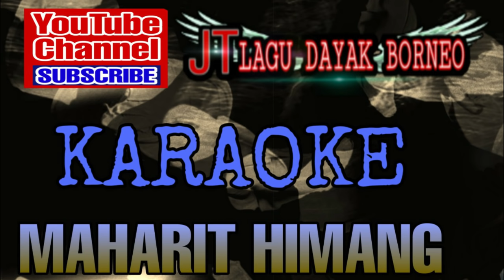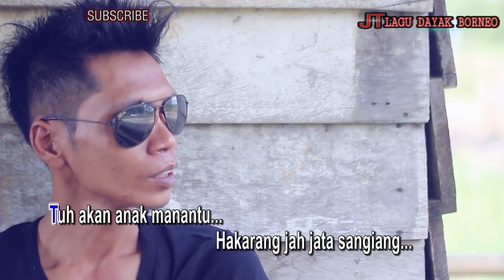LAGU DAYAK | MAHARIT HIMANG VERSI KARAOKE ( 0FFICIAL MUSIC VIDEO )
MAHARIT HIMANG VERSI KARAOKE
Artis/cipt perpent
arr/record may sheilla studio
Produser anita lentang
Contac job dan rekaman album 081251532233

Trimakasih sudah setia bersama kami jt lagu dayak borneo.
SALAM TABE
JT LAGU DAYAK BORNEO
LAGU DAYAK KALTENG
KARUNGUT